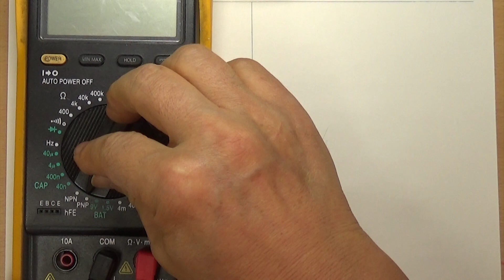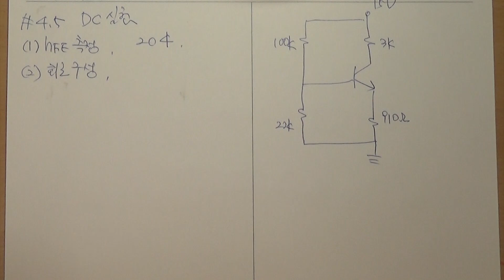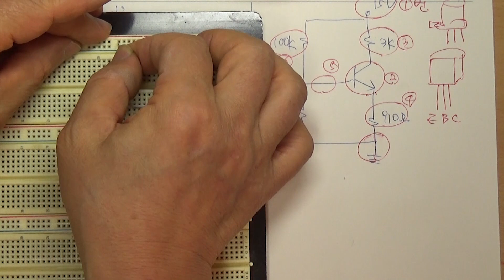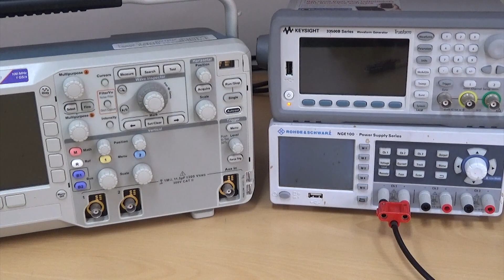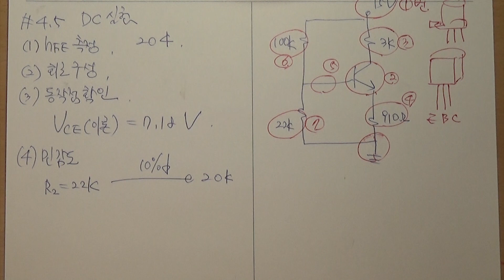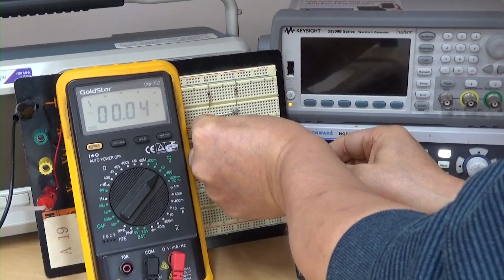[증폭기실험] #4.5 증폭기3, 직류실험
질문을 기대합니다.
클러버더빙을 이용했습니다.